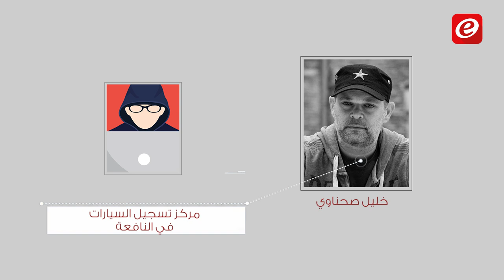خليل صحناوي قوة خارقة في القرصنة واختراق البيانات السريّة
تقرير: سمر يموت | مونتاج وغرافيكس: محمد جابر